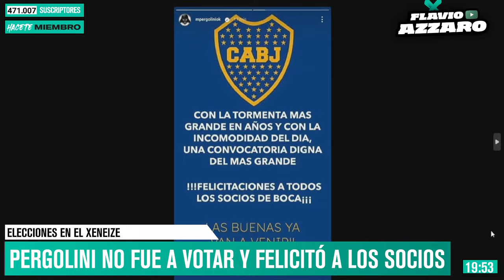MEGA TRANSMISIÓN: ELECCIONES EN BOCA , SAN LORENZO Y NUEVA CHICAGO - RIQUELME VS. MACRI